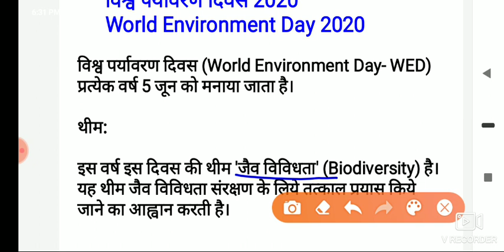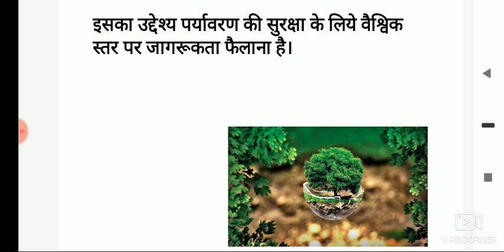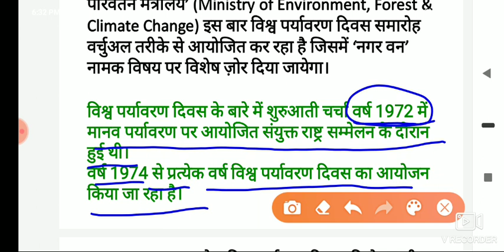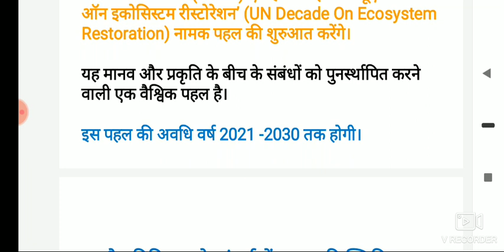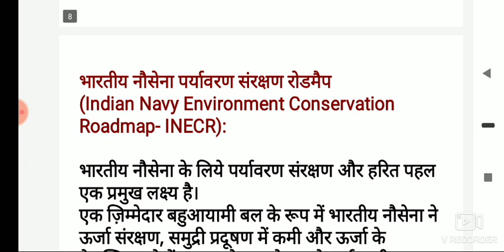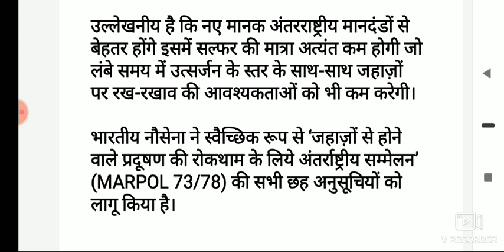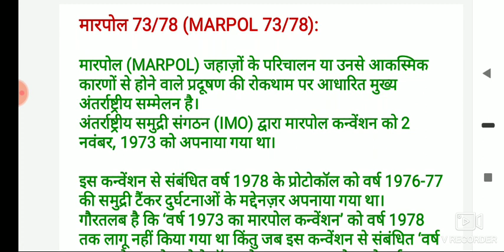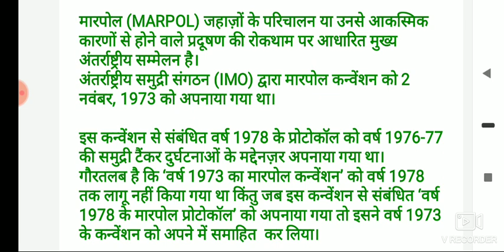Current Affairs विश्व पर्यावरण दिवस 2020 🌳🌳